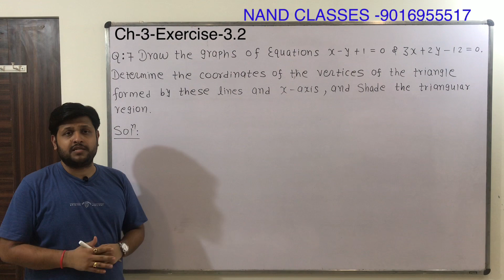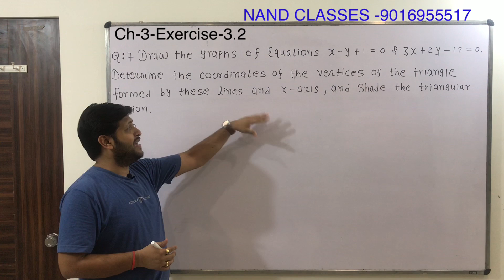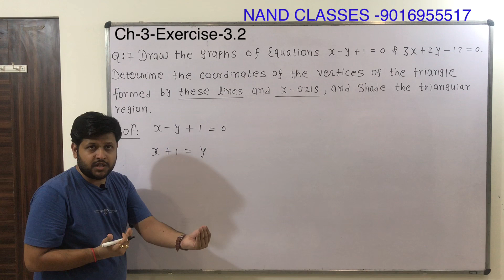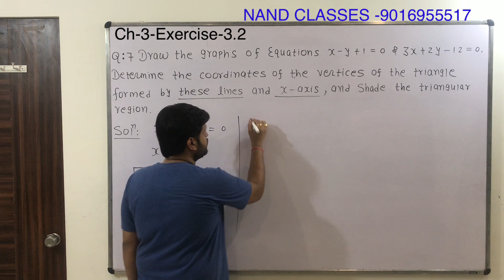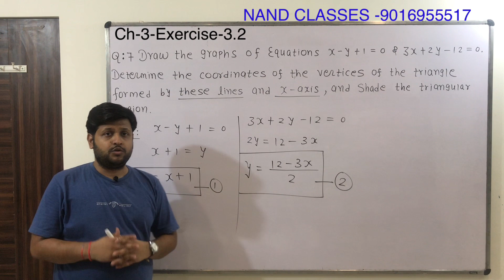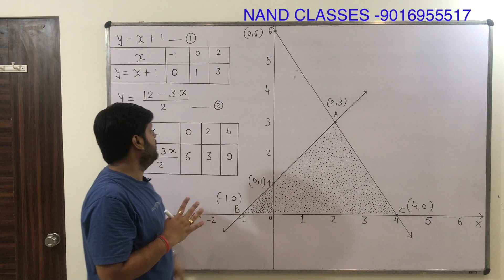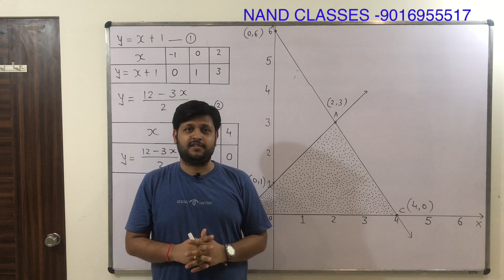10th maths (NCERT) Ch 3 - 18th Period - Exe. - 3.2-ex.no.7